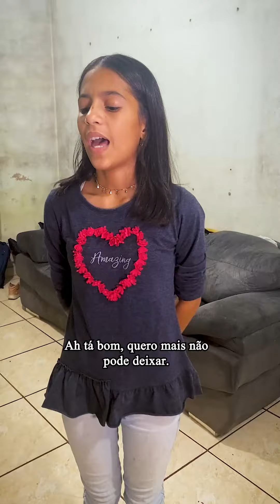QUANDO A FILHA É PREFERIDA 😂